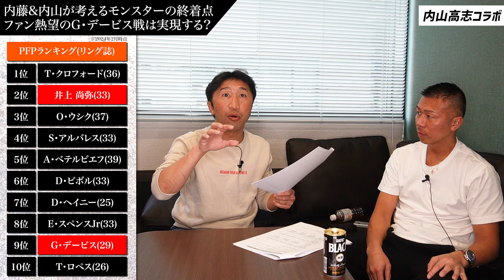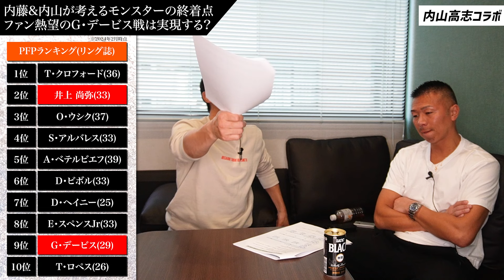【夢を託す】元Sフェザー級王者内山高志がリアル激白‼︎井上尚弥はどの階級まで行ける？Gデービスと対戦したら⁉︎怪物は一体どこまで夢を見せてくれるのか【内山高志コラボ最終回】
終着点は何処に…モンスター井上尚弥はどの階級までいけるのか？元Sフェザー級内山高志がリアル激白‼︎Sフェザー、ライト、Sライト…井上尚弥は一体どれほど我々に夢を見せてくれるのか？まさに夢のカード、現実的ではないとも言われるジャーボンテイ・デービスと井上尚弥が対戦したら⁉︎対戦するなら現実的な体重は？さらにモンスターに挑戦状を叩きつけたライアン・ガルシアの行動から見て取れる井上尚弥ブランドの世界的価値！怪物は世界の常識をも破壊するのか？内山高志さんコラボ最終回ぜひ最後までご覧ください！

0:00 今回の動画は？
0:26 井上尚弥の終着点は？
2:15 現Sフェザー級王者たちは井上尚弥に勝てる？
3:05 井上がGデービスと対戦したら？
5:50 ライアン・ガルシアの井上への挑戦表明について
8:00 井上尚弥の凄さ
8:50 ED
3:55 井上尚弥選手の年齢は30歳の誤りです。訂正いたします。

コラボしてほしい相手や分析してほしい選手コメントでお寄せください！